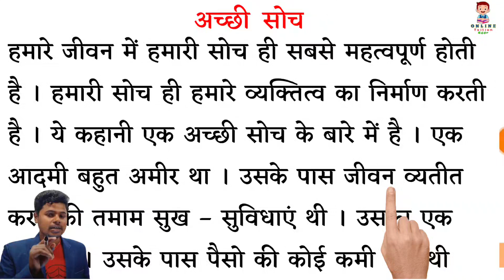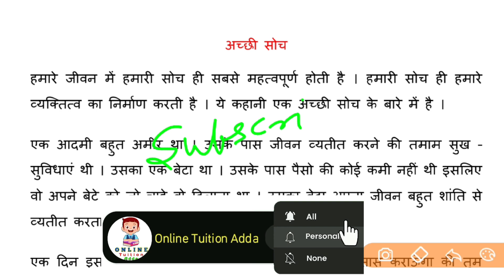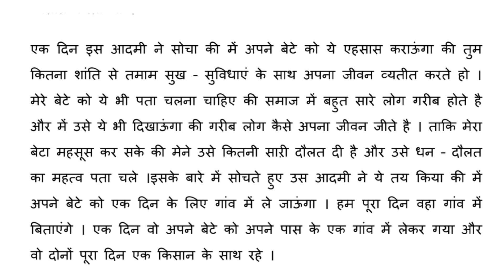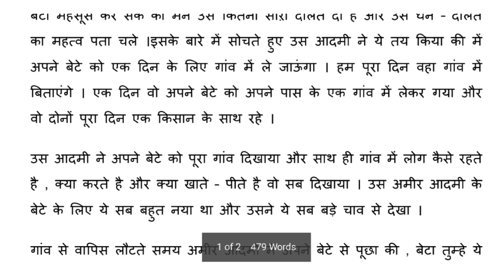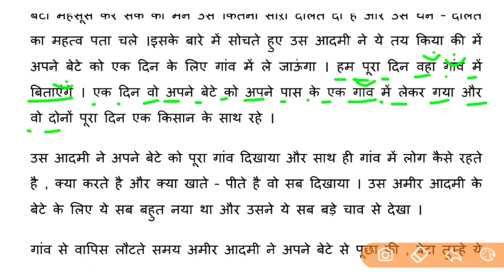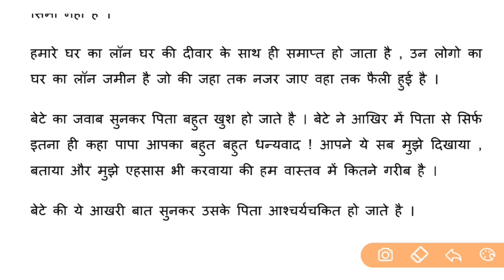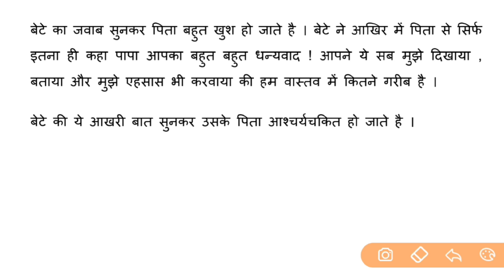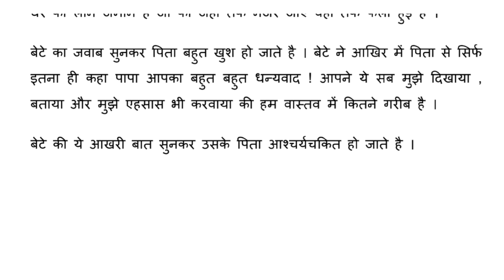अच्छी सोच | hindi padhna likhna kaise sikhe l how to learn hindi l how to write hindi l Learn hindi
hello dosto aaj ke is class me ek motivational story Reading Practice karane wale hai jiska nam hai '.achchi soch jiske sahayata se apko hindi ka kitab padhna aur likhna sikhane wala hun.

Your quiries: -

learn hindi,  Hindi story Reading,  how to learn hindi book, hindi ki kahaniya, love story, jo hota hai achche ke liye hota hai hindi ki kitab kaise padhe, achchi soch